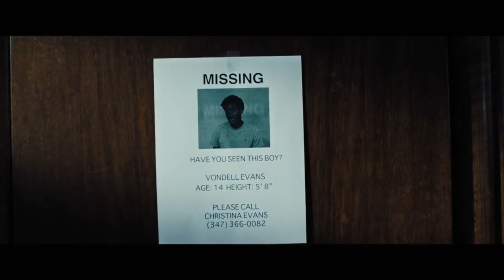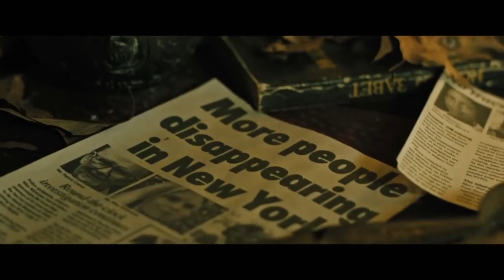THE SUPER (2018) Val Kilmer Horror Movie REVIEW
"The Super" is a 2018 horror thriller movie featuring Val Kilmer and Patrick Flueger, directed by Stephan Rick and written by John j McLaughlin, its available on iTunes from the 22nd October.
so here is my review, I can genuinely recommend you check this movie out.

Mr H
TAUNTON
TA1 9NS